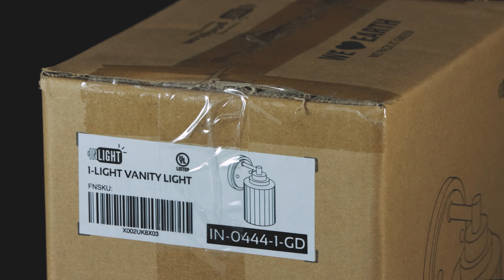INLIGHT Gold Bathroom Vanity Light IN-0444-1 Unboxing Video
Cleae glass shade with an inward ribbed design, this gold finished bathroom sconce gives a touch of elegance. It is a great fit for the bathroom, but can also make wonders in bedrooms, hallways, stairs or entryways. It can be installed facing downward or upward.